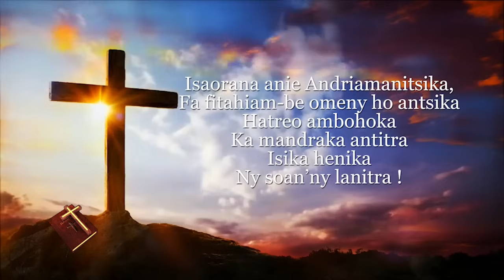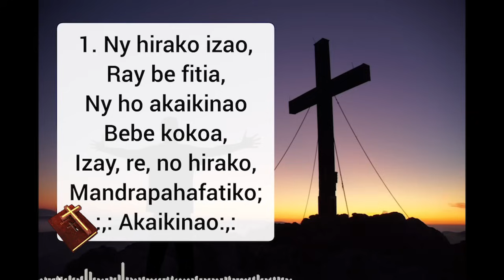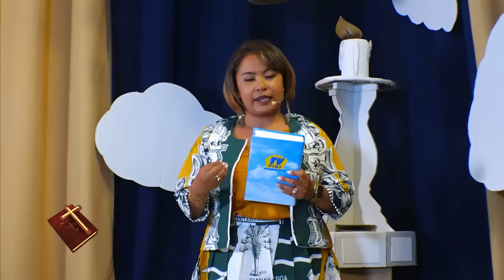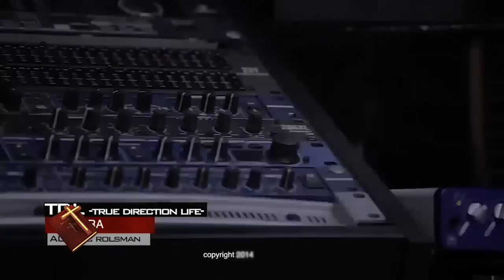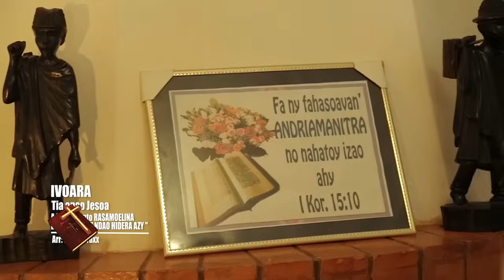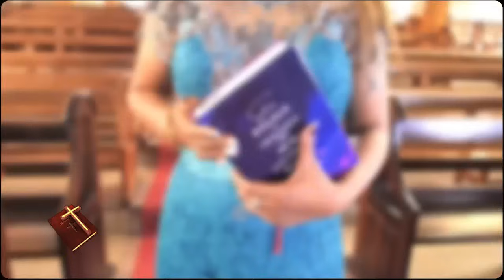MIHOBIA LIVE DU 14 JANVIER 2024 BY TV PLUS MADAGASCAR